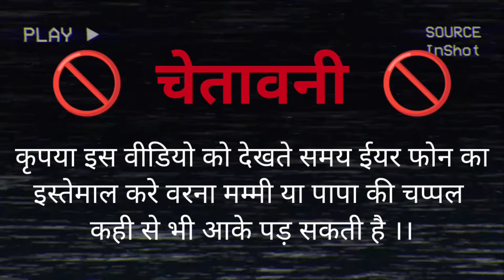Part-1 चेला रिस्क लेके पहाड़ पर चढ़ गया ।। Sumit dogra vlog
Keyboard
Sumit Dogra Vlog
First vlog
vlog
dailyvlog
today vlog
village vlog
village life
viral video